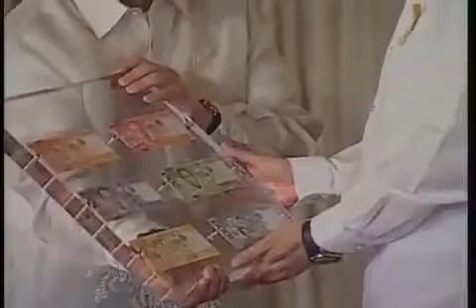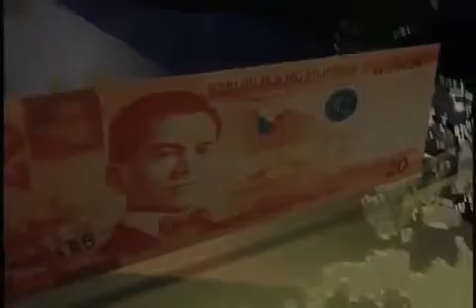BSP Launching of the New Generation Philippine Banknotes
Rizal Ceremonial Hall, Malacañang December 16, 2010 President Benigno S. Aquino III received the new set of banknotes released by the Banko Sentral ng Pilipinas (BSP) during its New Currency Launch, themed "Pagbabago ng Pera: Sagisag ng Bagong Pag-asa". The new set of denominations from 20 to 1,000-peso bill featured younger-looking portraits of heroes and highlights the country's famous tourist landmarks and UNESCO world heritage sites such as the Banawe Rice Terraces, Taal Lake, Mayon Volcano, Chocolate Hills, Puerto Princesa Subterranean River National Park and the Tubataha Reef Marine Park. But the main event highlighted the new face of the 500-peso bill that showcased the younger and smiling faces of Senator Ninoy Aquino and President Corazon Aquino. The new set of banknotes took 3 years to complete from conception to actual printing. The changes made is to strengthen security features to protect banknotes from counterfeiters. The new currency will be in circulation starting this December while the present banknotes will remain in circulation and will continue to be accepted as legal tenders for at least three years.